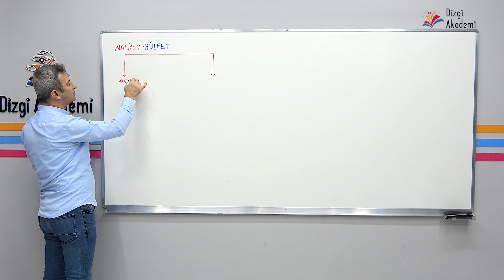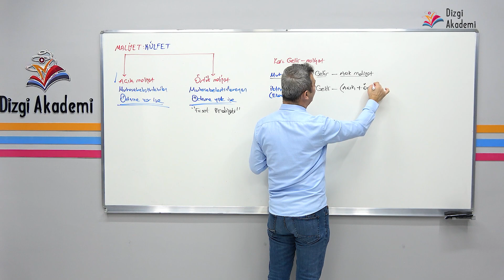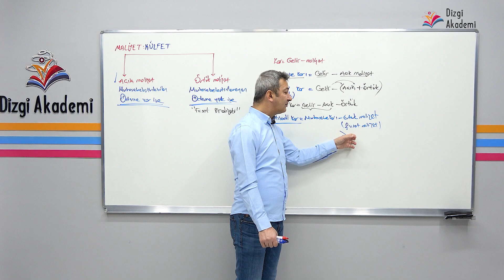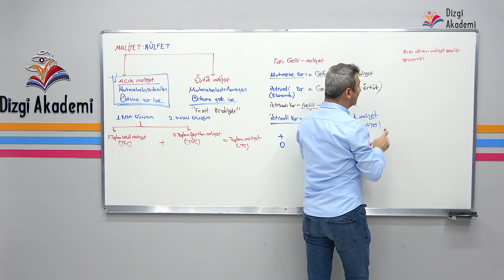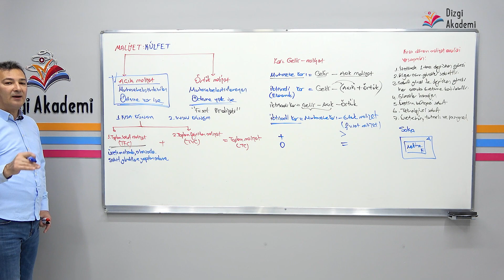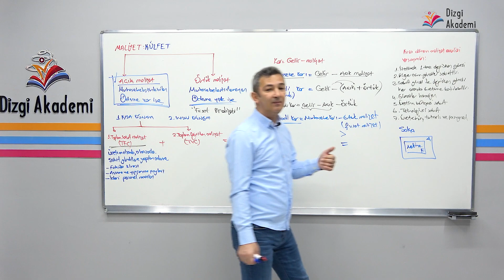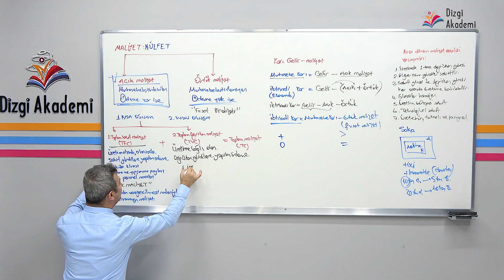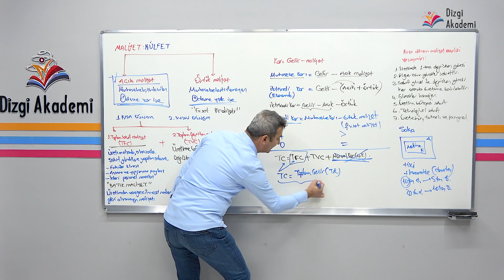62 ) 2025 Mikro İktisat | Maliyet Kavramı | Adem KILIÇ